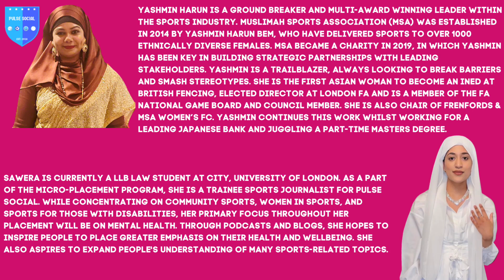Pulse Social's Podcast interview with Yashmin Harun BEM. Interviewed by Sawera Ahmed